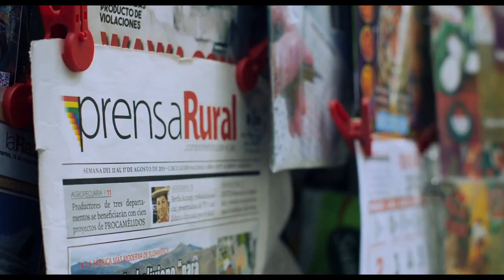SEBASTIAN MORO, EL CAMINANTE - Dirección: María Laura Cali - Tráiler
Dirección: María Laura Cali
Documental
Con los testimonios de Raquel Rocchietti, Penélope Moro, Melody Moro, Sabina Murano Moro, Hugo de Marinis, Gloria Beretervide, Marco Antonio Moscoso, Percy Katary, Alfonso Ossandón, José Aramayo, Huilly Ugarte Gutiérrez
Argentina-Bolivia, 2023
Tráiler original: Produccion Barakacine